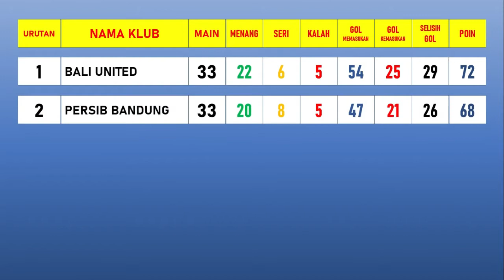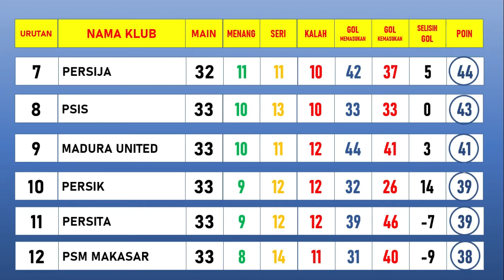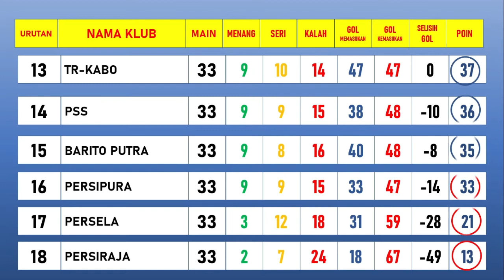Jadwal liga 1 hari ini & Klasemen Liga 1 2021 Terbaru Hari Ini Pekan 33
Jadwal Liga 1 Hari Ini , Pada Video Ini  Disampaikan Jadwal Liga 1 Hari Ini Akhir Pekan Ke 33 Antara Bhayangkara FC Vs Persija, Selanjutnya disampaikan Update Klasemen Bri Liga 1 terbaru hari ini Tanggal 26 Maret 2022 , disampaikan mengenai jumlah Bertanding , JUmlah Menang, Jumlah Seri, Jumlah Kalah, Gol Memasukan , Gol Kemasukan, Selisih Gol hingga perolehan Poin akhir bagi semua tim Yang Berlaga di Kompetisi Bri Liga 1 2021/2022

Jadwal Liga 1 Hari Ini :
Bhayangkara FC VS Persija

Klasemen Sementara Bri Liga 1 :
1. Bali United 72 Poin
2. Persib Bandung 68 Poin
3. Persebaya 63 Poin
4. Arema Fc 62 Poin
5. Bhayangkara Fc 62 Poin